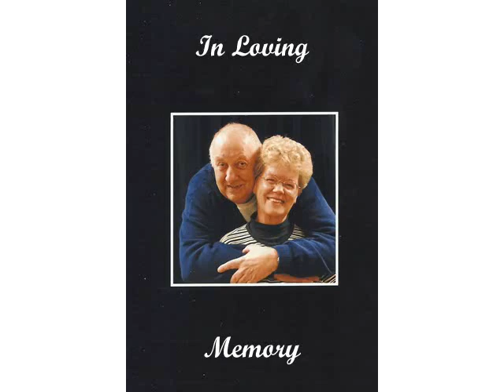Bill Nagy Memories & Favorite songs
William A. Nagy passed away peacefully on October 16, 2020, surrounded by his family at Welia Health Center. He lost his battle to cancer, which he handled with great courage and grace. His prayer was asking God to handle his journey with grace.
     Bill was born September 7, 1942, in Carteret, New Jersey. He graduated from Carteret High School in 1960. After graduation, he enlisted in the U.S. Air Force in September of 1960. He did his basic training in San Antonio, Texas, and served the rest of his tour at Truax Field in Madison, Wisconsin.
     There he met Betty in July of 1963. They married in June of 1964 and moved to New Jersey where they made their first home in Browns Mills. He worked at a newspaper a few months and then moved on to Burlington Pipe. From there, they moved to Perth Amboy, New Jersey, where he was employed at DuPont. They decided to move back to Wisconsin in July of 1966 with their six-month-old son Billy.
     Bill worked a few different jobs and then found employment with the Farmers Store in Osseo, Wisconsin. He felt like he was home. They moved frequently as they trained him in all of their departments, which led him to become the manager of the Farmers Store in Mondovi, Wisconsin.
     An opportunity came up in August of 1975 for Bill to fulfill a dream of his and own his own store in Altoona, Wisconsin, which they called the B&B Superette (Bill & Betty). In 1980, a very severe storm went through Altoona and they lost their business. After that, Bill worked at The Big D and later Handy Food Mart in Eau Claire as a meat cutter.
     Seeking a change in vocation, he decided to go back to school. He enrolled in Chippewa Valley Tech College where he earned a two-year degree in accounting. After graduating, he was offered a job with USDA Conservation Department in St. Paul, Minnesota. He later transferred to the office in Cambridge, Minnesota.
     Bill and Betty decided to move to Mora in 2001 and built a home where they would later retire. Bill retired in 2004. His enjoyments were spending time with his family and friends. He loved watching his grandchildren in their different sports activities.
     His most loved hobby was his garden and he took great pride in it. He enjoyed camping, garage saling, reading, walking and gathering agates along the way. He had a great collection of gas cans, horse eveners, and telephone pole insulators.
     Bill spent a lot of time in his Bible and, in later years, he would write the verses as it was hard for him to concentrate due to his many health issues. His time with the Lord was very important to him.
     Bill is survived by his loving wife Betty, daughter Suzanne (Troy) Johnson and their children Victoria and Aaron of Brainerd, MN, son Bryan (Diane) Nagy and their children Connor, Nolan and Lily of Northfield, MN, daughter-in-law Amy Ginko and daughter Olivia, sister Loretta (James) Strasko, nephew Jimmy and niece Lisa (Greg) Blaseivicz of New Jersey.
     Bill is preceded in death by parents William and Wanda Nagy and two infant sisters. Eight months after Bill’s passing, Betty lost their oldest son, Billy.